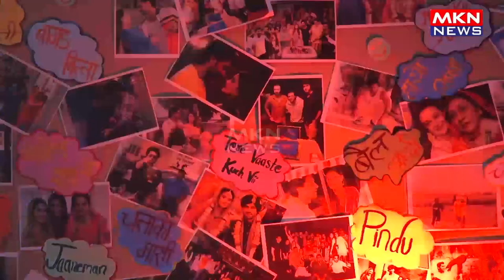SHOAIB IBRAHIM,AYUSHI KHURANA ALONG WITH THE CAST & CREW CELEBRATES 100 EPISODE OF THEIR SHOW AJOONI